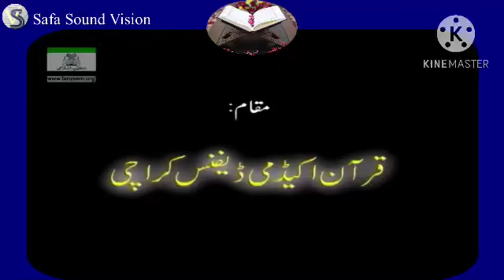Bayan ul Quran-034.2-035.1 : Surah SABA 22 to Surah FATTIR 43 by Dr Israr Ahmed